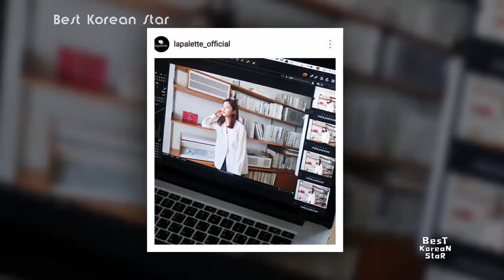BoYoo SO Cute Couple Forever, Park Bogum & Kim YooJung Sweet Love Moments